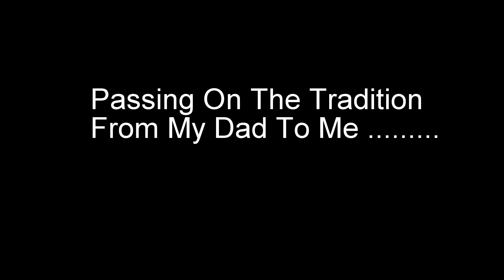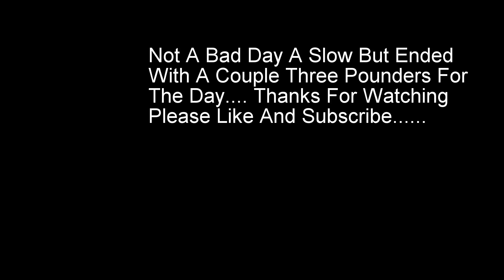Can We Catch Big Trout Today